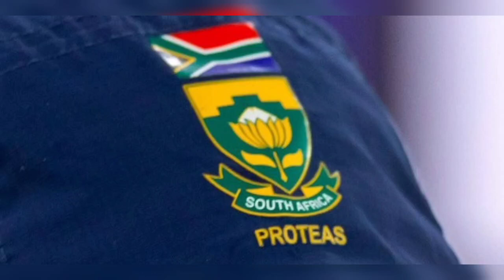IPL 2023 | POLLARD REPLACEMENT PLAYER 🔥✨ | NEW PALTAN ARRIVED | HIT MAN STARTS TRAINING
In this channel we are going to circulate all Mumbai Indians related updates in Tamil

Topic : IPL 2023 | POLLARD REPLACEMENT PLAYER 🔥✨ | NEW PALTAN ARRIVED | HIT MAN STARTS TRAINING